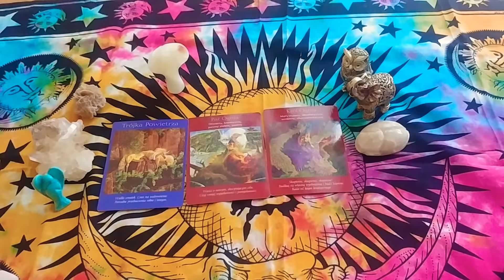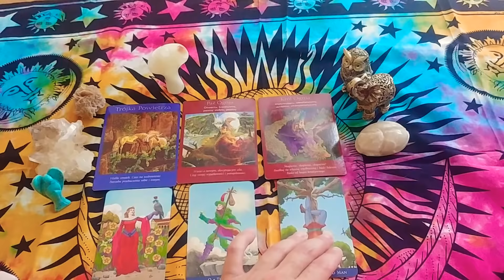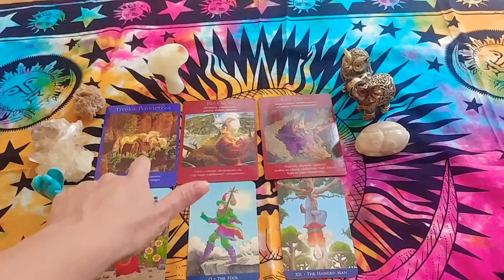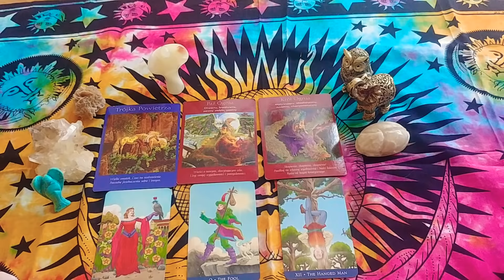SKORPION 6-12 sierpień 2018 czytanie ogólne, horoskop, tarot